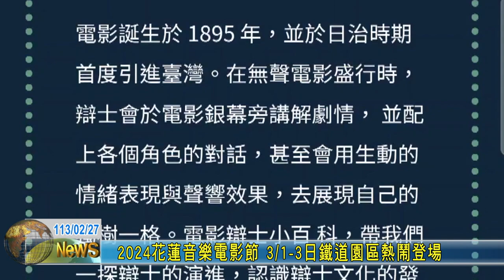20240227 07 2024花蓮音樂電影節 3／1-3日鐵道園區熱鬧登場